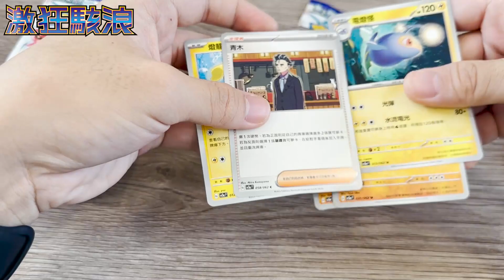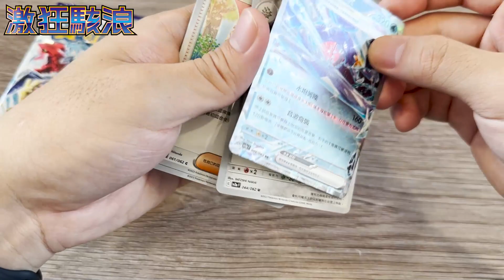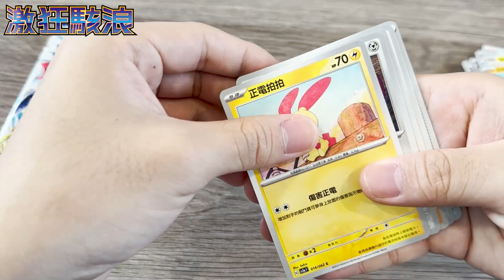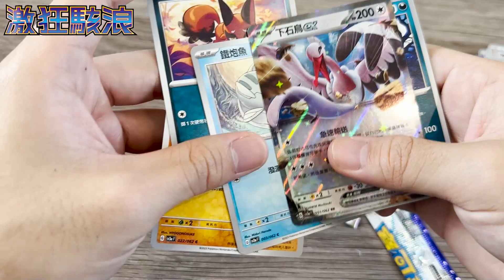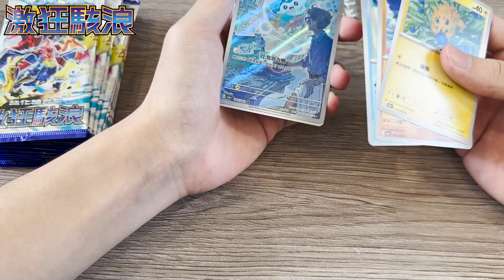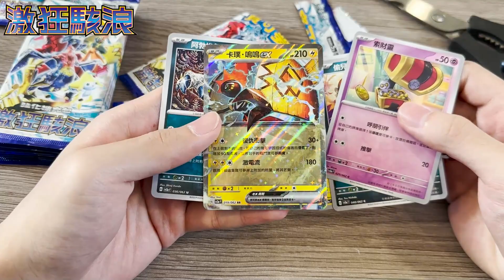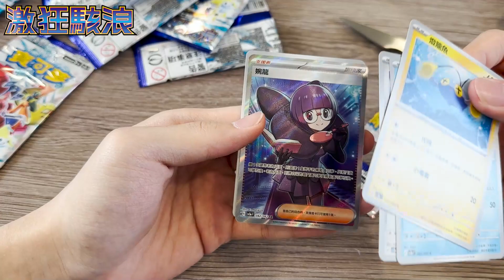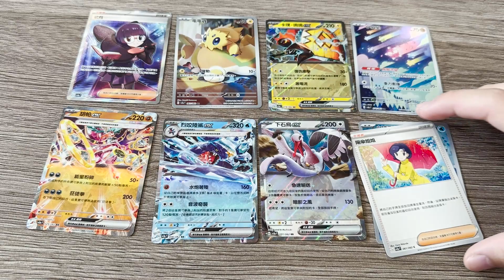【PTCG】全新擴充包 - 激狂駭浪！超酷牌組-賽富豪，剛能越丟越爽！還有漂亮的陽傘姊姊！｜OtakuTsumi宅之罪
■ BackgroundMusic：
10℃ / Sharou